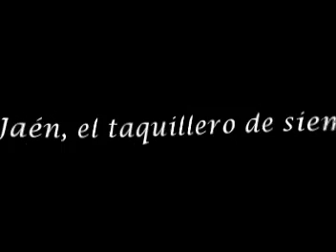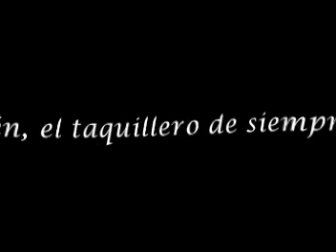Teresín Jaén y el pajarillo.mpg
Otro éxito de Tereso en sus años de triunfo, con sabor a costa colombiana.